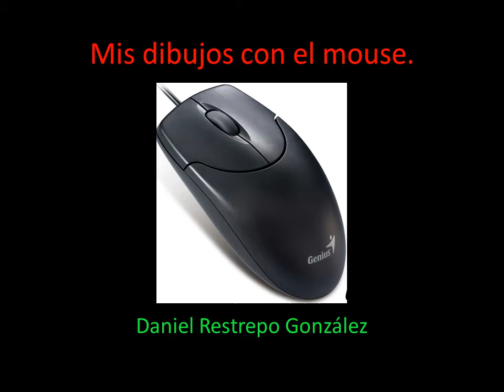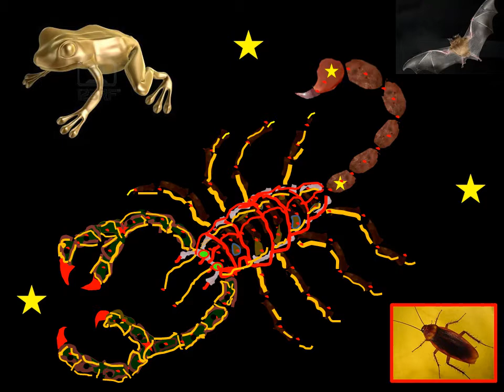Mis dibujos con el mouse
Dibujar es recrearse y es crear. Dibujar es crear interpretando, no copiar, no calcar.